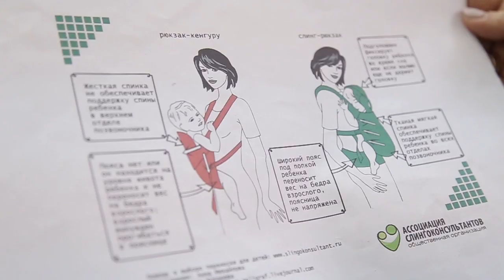Рубрика "Батьківський чат" - Ерго-рюкзак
Одними з найпопулрніших переносок для дітей є рюкзачки. Але не все так просто, як здається. Бо рюкзаки-переноски можуть відрізнятися не лише кольорами і фасонами, але й своїм впливом на дитячий організм.